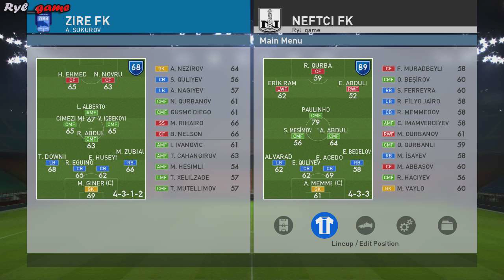Neftçi ✦ Master Liqa ✦ PES 2016 | #24 / Zirə / çempion bəlli olacaq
Zirə - Neftçi / Azərbaycan Premyer Liqası / Master League / PES 2016